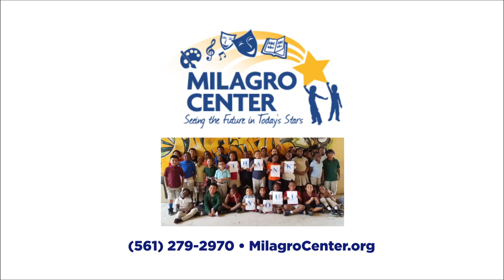Milagro Center PSA 2021